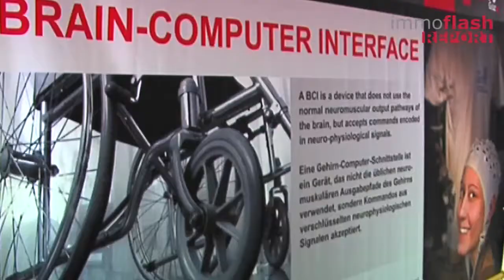BIG übergibt neues Produktionstechnikzentrum an TU Graz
Mehr Raum für Wissenschaft und Forschung: Rund 17.000 Quadratmeter Nettogrundfläche bietet das neue Produktionstechnikzentrum der TU Graz unter anderem für die Bereiche Prozess- und Partikeltechnik, Thermodynamik und Robotik. Neben Instituten und Kompetenzzentren ist am Campus in der Inffeldgasse auch eine eigene Kinderbetreuungsstätte eingerichtet. Ein siebengeschoßiger Würfel markiert den Zugang zum Campus und wird von zwei Quadern flankiert. Die Fassaden aller Gebäude sind in Weiß gehalten und großflächige Fenster und Atrien bringen viel Licht ins Innere. Doch nicht nur architektonisch lässt sich das Produktionstechnikzentrum sehn. Auch hinsichtlich der Energieeffizienz ist das PTZ ein echtes Vorzeigeprojekt. „Wir übergeben hier einen Campus, der neben seiner Architektur auch mit Energieeffizienz punktet. Eine eigene Geothermie-Anlage mit Sonden die je 120 Meter tief in die Erde reichen, liefert Energie zum Heizen und Kühlen", erklärt BIG-Geschäftsführer Wolfgang Gleissner. Was das Produktionstechnikzentrum der TU Graz noch zu bieten hat, sehen Sie jetzt im Videobericht!